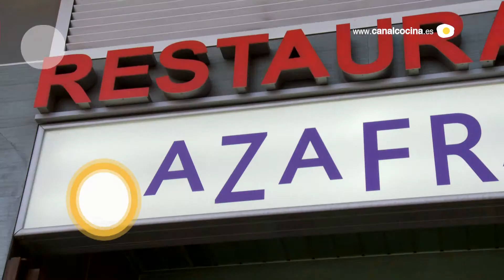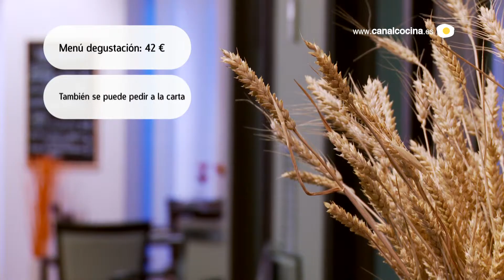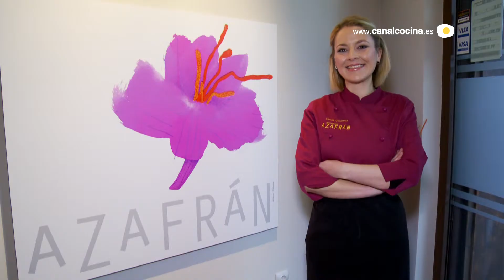Nuestras sugerencias Restaurante Azafrán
El restaurante Azafrán se encuentra en Villarrobledo, Albacete.
Teresa Gutiérrez es la chef de este restaurante, quien tras pasar por varios restaurantes de la geografía española, abrió una tienda de comidas para llevar en la que también había un pequeño comedor en el que servía menús degustación previa reserva. En el año 2008 abrió sus puertas el restaurante actual.
Tiene varios menús. El menú Azafrán cuesta 16 euros, el de degustación, 42 euros. También se puede pedir a la carta.
Su nombre, Azafrán, está muy relacionado con la zona, porque es un producto típico de Villarobledo y de La Mancha.
Es una cocina con una base tradicional, pero con toques más modernos.
Algunos de los platos que podemos degustar son el Bizcocho soufflé de chocolate con azafrán, las Migas manchegas, las Croquetas de atascaburra o el Conejo de campo con asadillo de miga. Destacan también el Lomo de orza o los Gurullos.